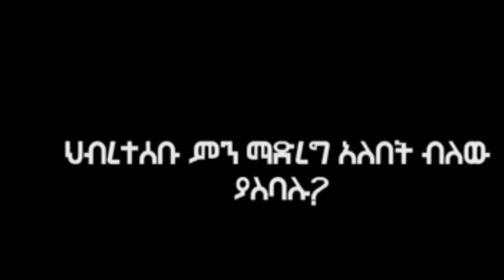ለአርቲስት-መቅደስ-ፀጋዬ አድርሱልኝ!!!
ሰላም ቤተሰቦቻችን እንዴት ናችሁ እኛ እግዚአብሔር ይመስገን በጣም ደህና ነን። ይህንን ቪዲዮ እዩትና ከወደዳችሁት ላይክ ሼር እንዲሁም አስተያየት ካላችሁ በደስታ እንቀበላለን። ለዚህ ቻናል አዲስ የሆናችሁ ደግሞ ሰብስክራይብ በማድረግ አበረታቱን እናመሰግናለን።